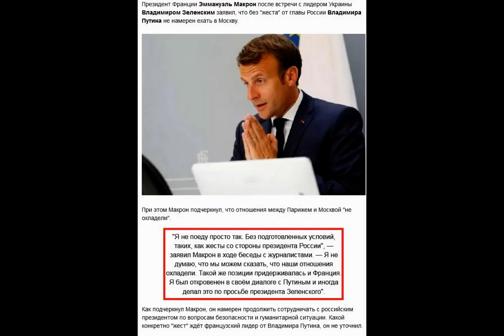Макрон назвал условия для определения момента переговоров по Украине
Президент Франции Эммануэль Макрон заявил, что развитие ситуации на Украине в ближайшие недели и месяцы, а также выбор украинцев позволят определить момент для переговоров с РФ. Об этом пишет ТАСС.

По его словам, президент Украины Владимир Зеленский с самого момента своего избрания и до февраля не прекращал желать вести переговоры. «Поэтому я считаю законным, что Зеленский ставит условия для переговоров. Сейчас мы должны начать работу над этим», — сказал французский лидер.

Как считает Макрон, план из десяти шагов, который предложил Зеленский, показывает стремление Киева перейти в плоскость переговоров.

Ранее Макрон заявил, что намерен продолжать диалог с российским лидером Владимиром Путиным для урегулирования кризиса на Украине. Он добавил, что уже говорил об этом с президентом США Джо Байденом, поскольку Франция всегда стремилась избежать эскалации и добиться вполне конкретных вещей.